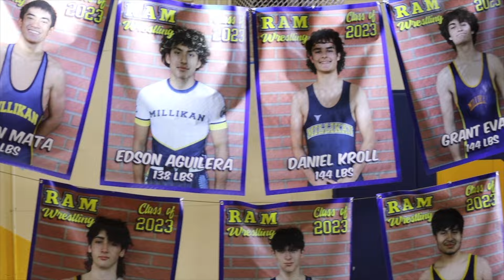High School Wrestling: Long Beach Wilson vs. Millikan